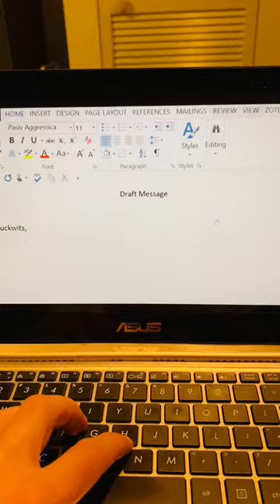Dishwasher Song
Dishwasher, housemates, flatmates, disgusting, washing up, dishes, dirty dishes, comedy, song, cleaning up, sharehouse, mess